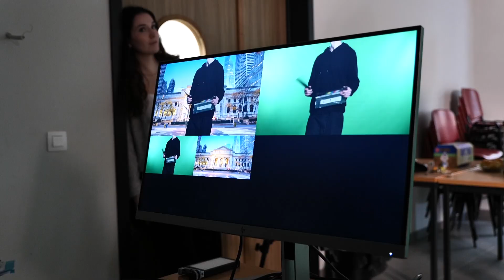Défi des Talents au Centre IFAPME de Perwez 2024 - Réalisateur Vidéo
Ce 25 et 26 avril, c'était au tour du Centre IFAPME de Perwez d'accueillir le Défi Des Talents, permettant à des jeunes élèves de secondaire de découvrir les métiers techniques 🤩